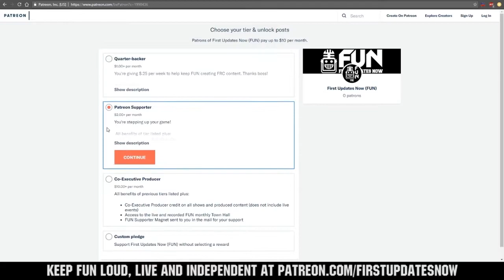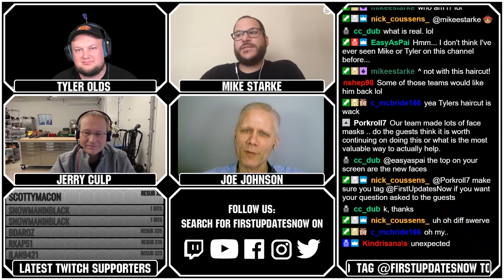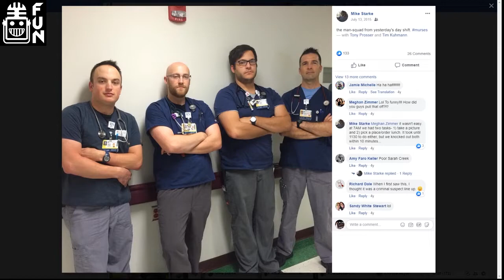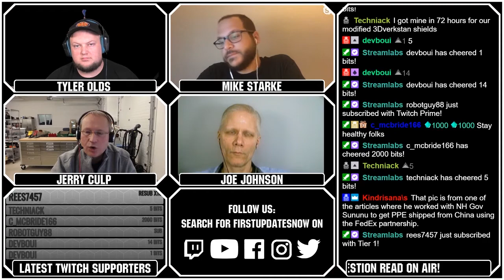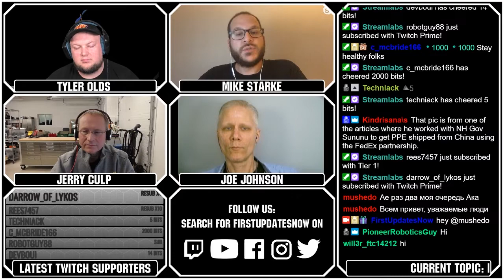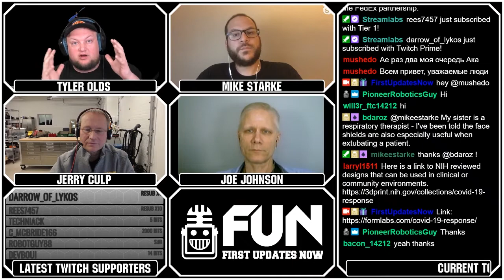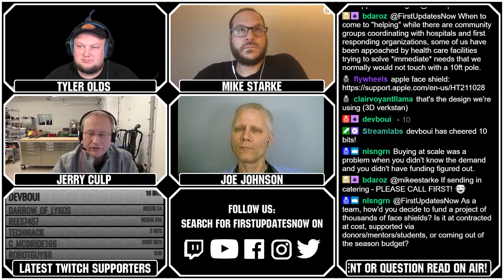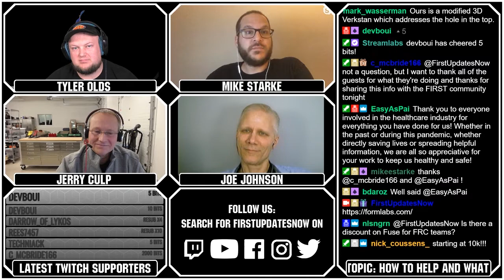COVID-19 Impact in FIRST and Industry - First Updates Now